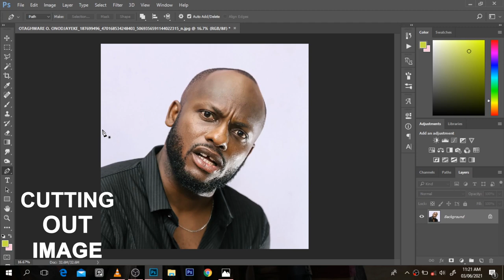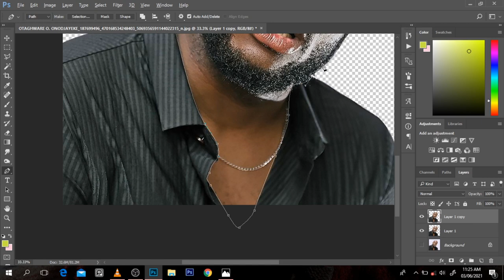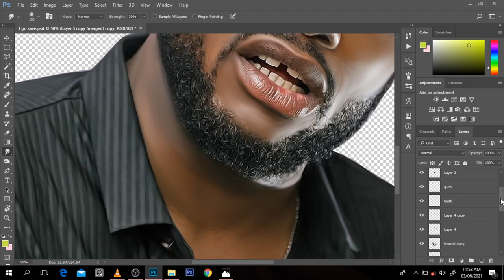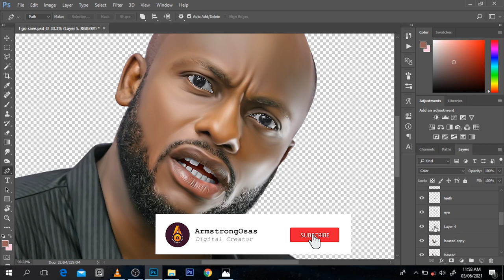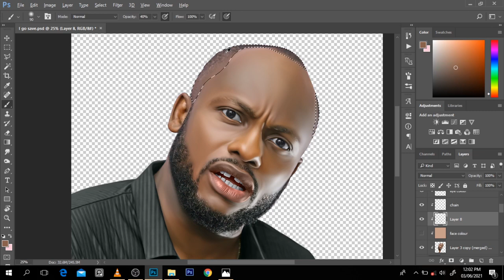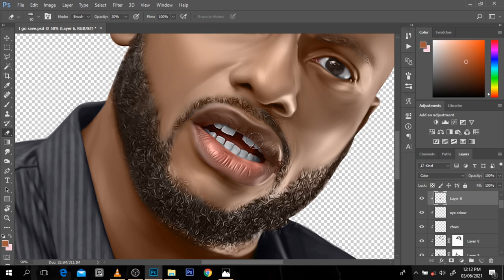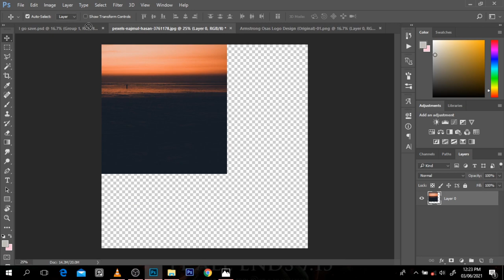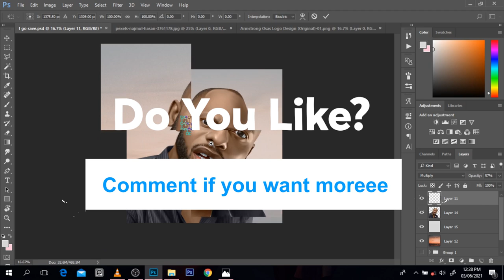Photoshop smudge painting speed lapse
Quick speed lapse tutorials are very vital in showing the work flow of process and selling a concept to you that's why this smudge painting photoshop speedlapse would be invaluable

And all the easy processes were shown
Below is the brush download

check me out on IG too